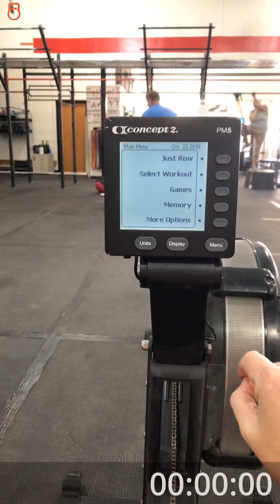WZA wod 6